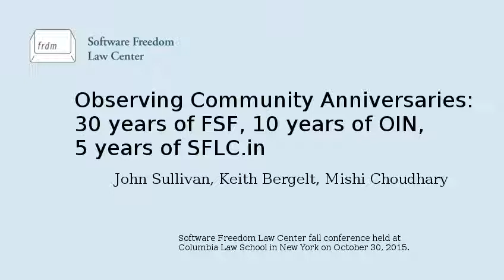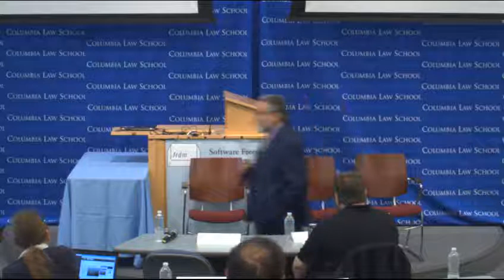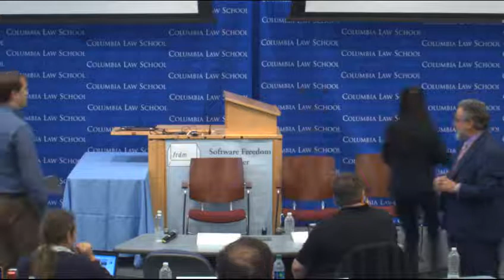Panel Discussion: "Observing Community Anniversaries" (SFLC 2015)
"Observing Community Anniversaries: 30 years of FSF, 10 years of OIN, 5 years of SFLC.in" with Eben Moglen, Keith Bergelt, John Sullivan, and Mishi Choudhary.